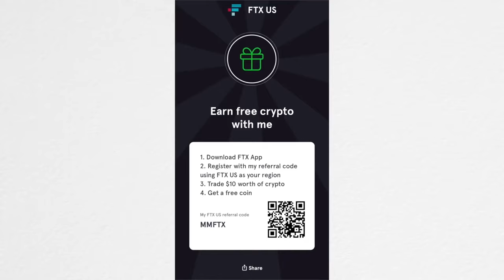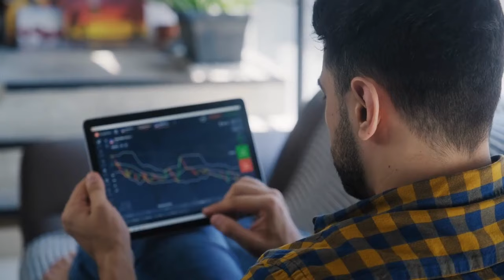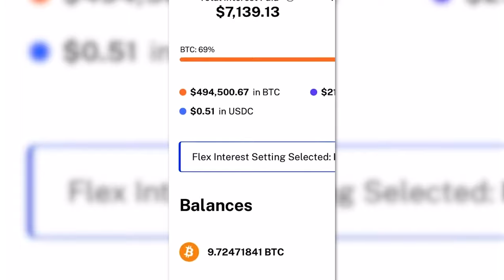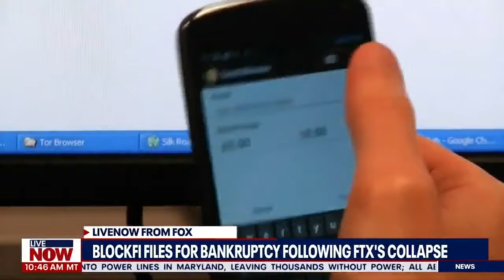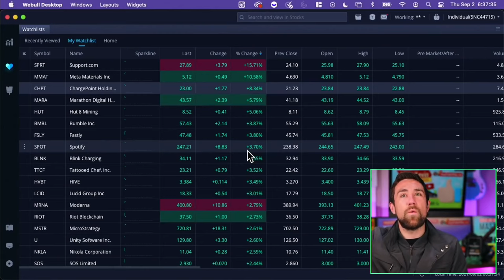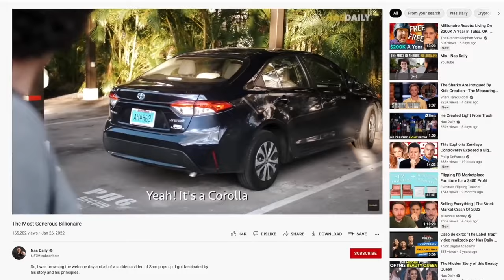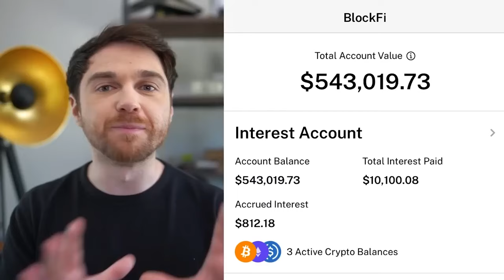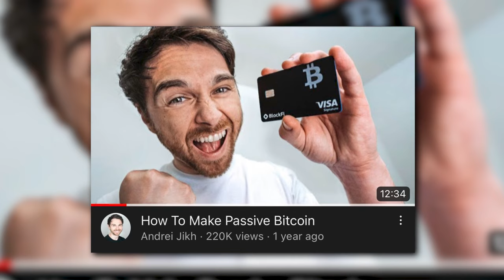Why Andrei Jikh Is Behind The BlockFi Crash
By this point, you know all about the FTX collapse, subsequent BlockFi bankruptcy filing, the involvement of Sam Bankman-Fried and his cohort of highly paid celebrities like Tom Brady and Stephen Curry. But you probably don't know about the collective of YouTube financial influencers that have pushed FTX and BlockFi for over a year to their incredibly large audiences.

This includes YouTubers like Andrei Jikh, Graham Stephen, Meet Kevin, Tom Nash, and NAS Daily just to name a few. All of them, especially Andrei Jikh, should share the blame with SBF for the losses their viewers incurred from investing with FTX and BlockFi under their recommendation.

Spoiler alert: these guys have no idea what they're talking about and screwed their audiences out of millions. Watch the video to find out how.